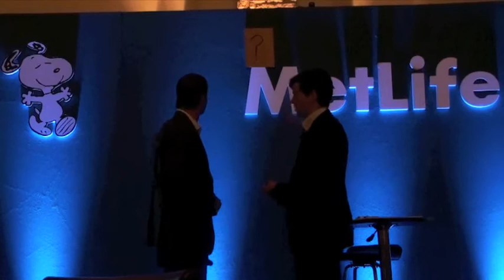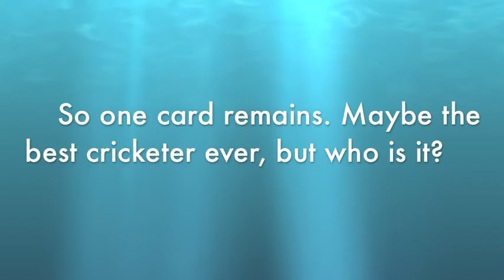Magic with Andrew Strauss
Magician Robert Pound, does a fun test trying to find who the greatest England player of all time is with England cricket Captain Andrew Strauss, which has a little twist